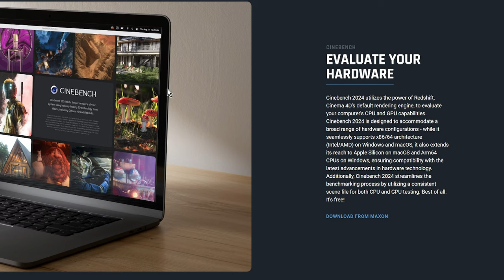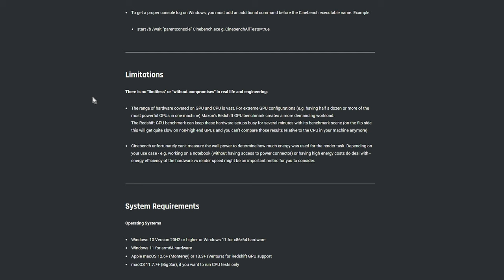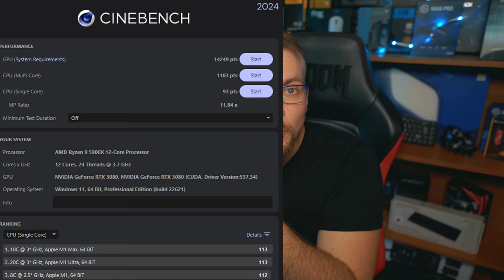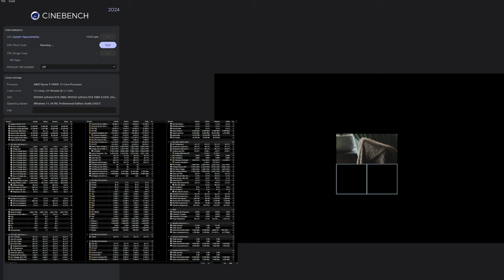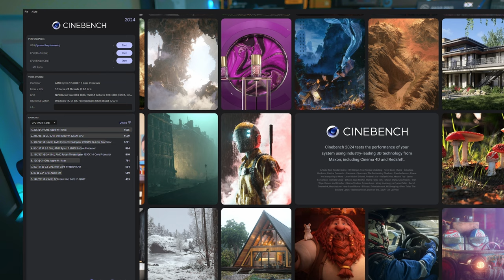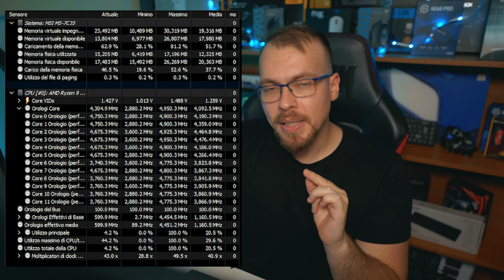Il miglior BENCHMARK per CPU e GPU? - MAXON CINEBENCH 2024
SETUP COMPLETO

PC PRINCIPALE

PC STREAMING

PERIFERICHE